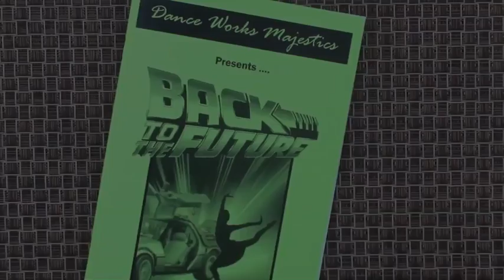Kaylee's Recital 2016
Kaylee's Dance Recital 2016